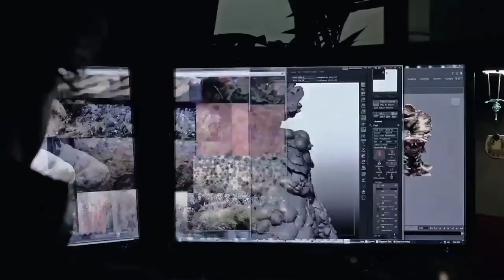The Last of Us Meet the Infected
The Last of Us creative director Neil Druckmann and game director Bruce Straley showcases an intimate tour of the game's sights and sounds. Among many other topics, the video details the disturbing origins of the game's Infected, an idea which sprouted from nature documentaries. Our discussion also plunges deeper into the turbulent but vital relationship between Joel and Ellie, as unlikely a pair of game protagonists as you're likely to find.

The Last of Us launches on June 12th, 2013.